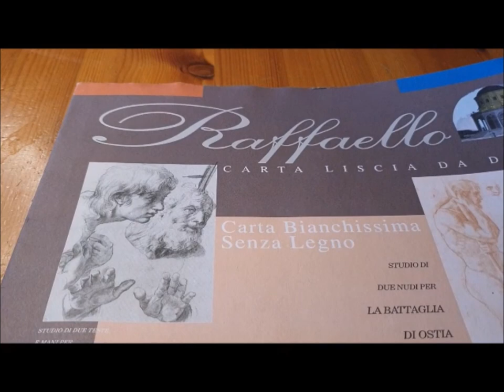Disegnare un volto 👨‍🎨🖼🎨 Quarantena - Giorno 13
Disegnare non è per tutti, bisogna essere portati.
Pippo ti insegna a fare un autoritratto e ti guida per diventare un grande artista!
Scopri la carta e le matite adatte per creare un disegno perfetto attraverso la  tecnica segreta del chiaroscuro!
Un capolavoro realistico e degno del MoMA di New York! Più o meno... 😁

🛒 Visita il mio STORE UFFICIALE
✅ Visita il mio SITO UFFICIALE